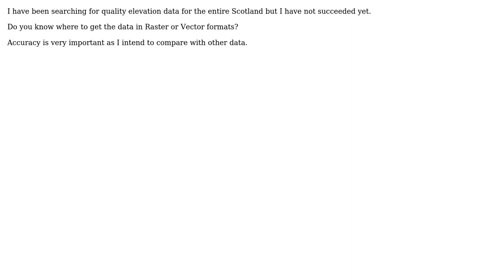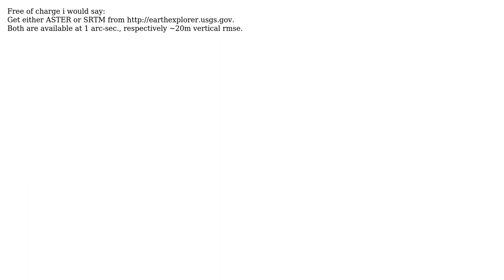GIS: Seeking Elevation Data for Scotland? (2 Solutions!!)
GIS: Seeking Elevation Data for Scotland?

With thanks & praise to God, and with thanks to the many people who have made this project possible! | Content (except music & images) licensed under CC BY-SA | Music | Images & others | With thanks to user ymirsson user PolyGeo user Hornbydd user CwecU and the Stack Exchange Network Trademarks are property of their respective owners. You are responsible for your own actions.